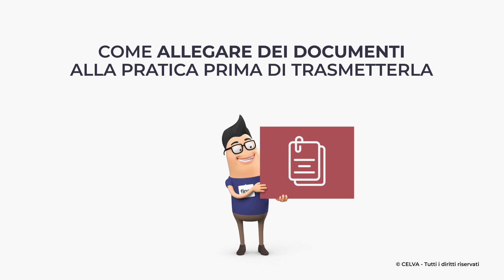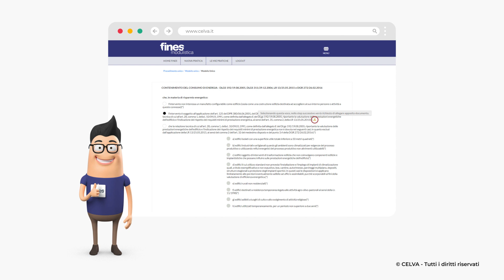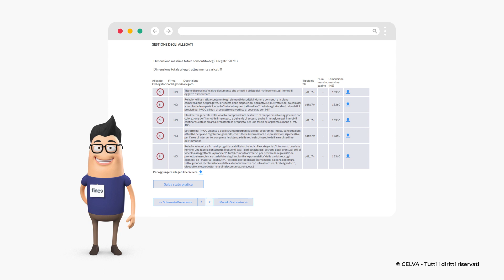Fines online - allegati obbligatori o facoltativi?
FINES online è il servizio che ti permette di trasmettere le pratiche agli enti locali valdostani per via telematica.